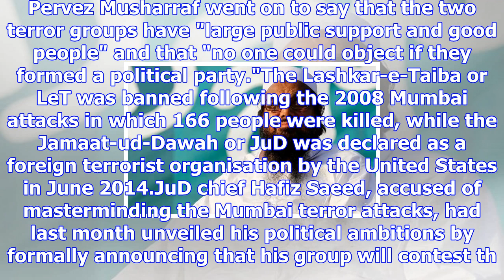Lashkar-e-taiba, jamaat-ud-dawah, hafiz saeed "most patriotic", says pervez musharraf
Pak's former dictator Pervez Musharraf said he is willing to enter a political alliance with LeT, Ju...